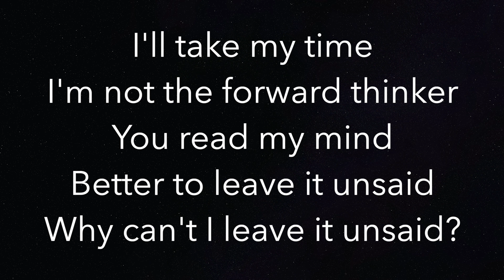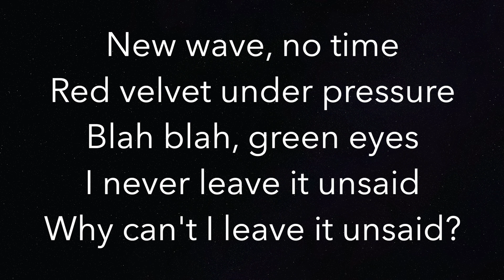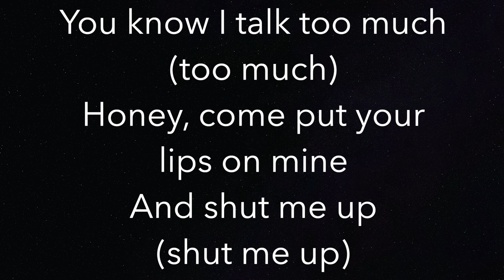Talk Too Much (LOWER -3) - COIN - Piano Karaoke Instrumental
Piano Karaoke Instrumental for “Talk Too Much” by COIN